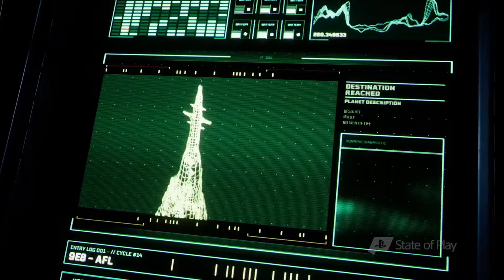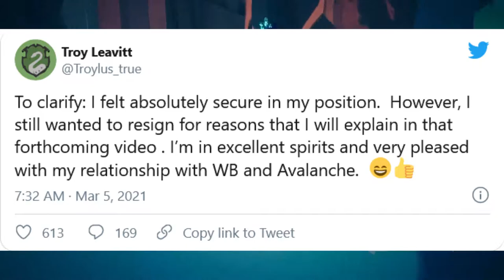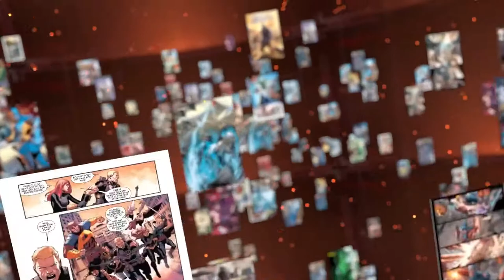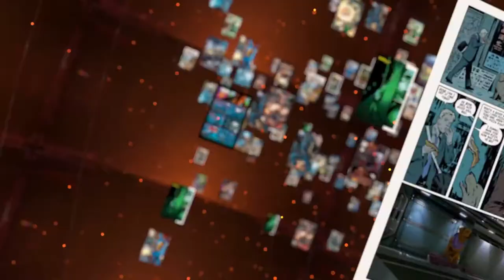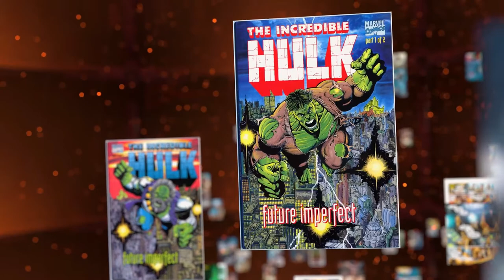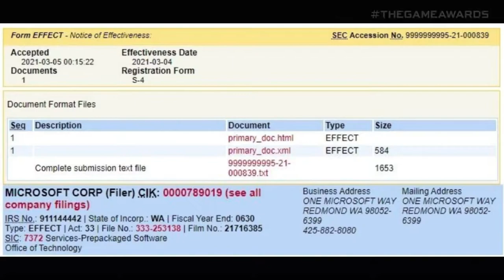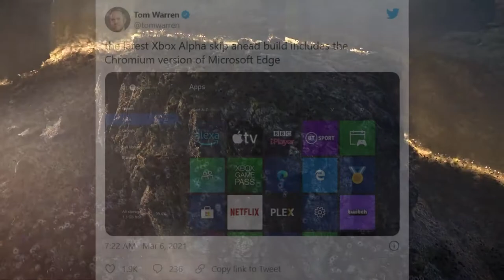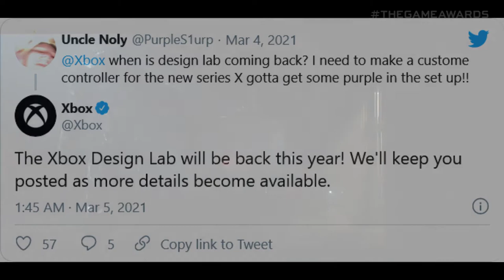Upcoming PS4 Firmware Update | The Zenimax Media Acquisition | Xbox Controller Issue | Elden Ring